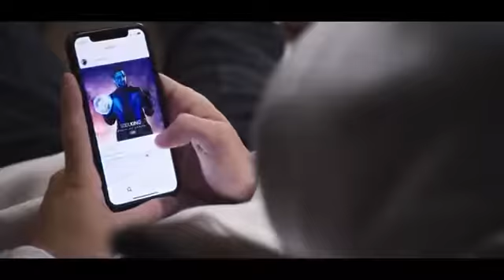Soolking Rockstar Clip Officiel Prod by Chéfi